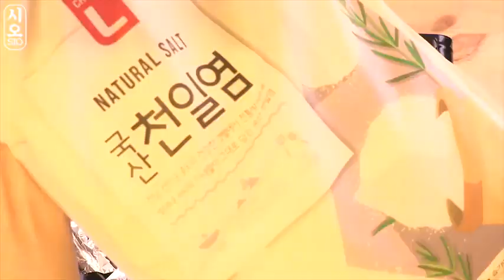ENJOY AND DONT FORGET TO LIKE AND SUBSCRIBE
keep watching and enjoy thankyou :)